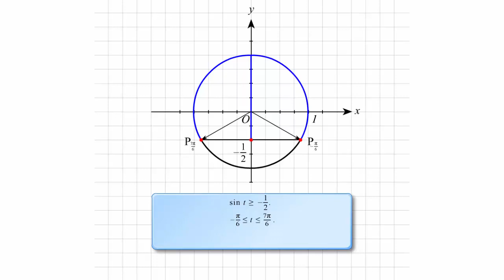Решение неравенства sin t ≥ 1/2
Решение неравенства sin t ≥ 1/2. Тригонометрия. Решение простейших тригонометрических неравенств